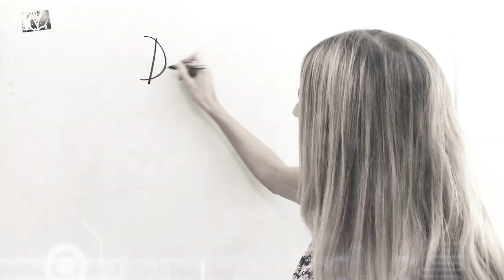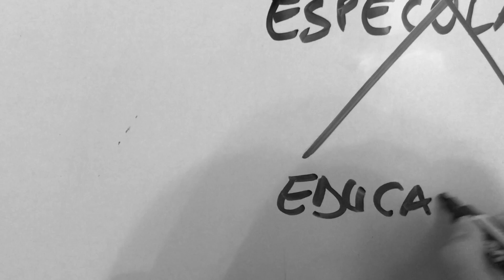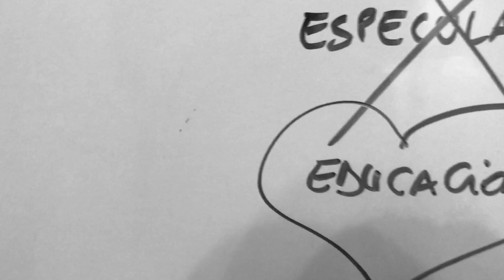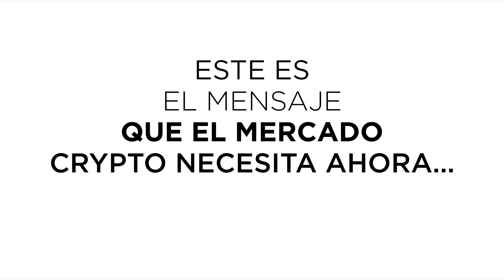⛔️ BITCOIN EN 3 MINUTOS: La Verdad ⛔️ 7 Octubre 2018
VIDEO DE HOY 7 Octubre 2018

VIDEO A DIFUNDIR EN COMUNIDAD LATINA

Análisis Bitcoin- Precio Bitcoin 7 Octubre 2018
bitcoin etf septiembre
NOTICIAS Y ANALISIS DE CRIPTOMONEDAS

Analisis tecnico Criptomonedas en vivo
¡No te lo pierdas!! Analisis Bitcoin  Criptomonedas en vivo!
Se mueren las altcoins? HCH invertido se confirmo en BTC -- XLM? Analisis Bitcoin Criptomonedas
? ULTIMAS NOTICIAS BITCOIN / ANALISIS BITCOIN DE AGOSTO
VIDEOS RECIENTES SOBRE BITCOIN Y CRIPTOMONEDAS (ANALISIS TECNICO Y FUNDAMENTAL)
DInero institucional esta Alcista en BTC AmeriTrade apuesta con todo a las Criptos! Analisis Bitcoin
Fidelity Investments Cripto? Genesis vision? BITCOIN Analisis en vivo! Criptomonedas
¿Como afectara el Big Hack al Bitcoin y los Mercados? 🤔